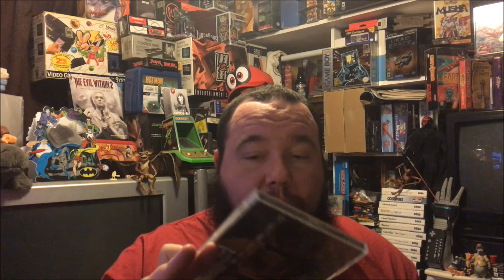Pickups from Retro Game Con 6 2018 - NEO GENO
See what  i brought back from retro game con 6 2018 in syracuse ny.  A amazing event every year for sure.